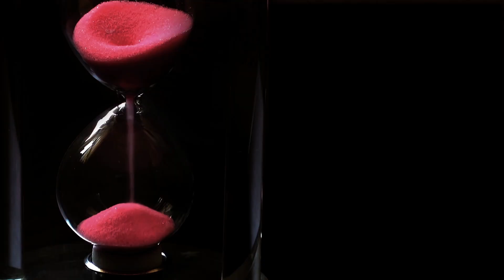Ebi sunomono. La Ensalada Japonesa de Gambas y Pepino | Simplemente deliciosa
Una deliciosa ensalada de japonesa, tremende popular en ese país, te contaré como hacerla en casa de forma sencilla, es realmente diferente y original, una receta para disfrutar.

Espero que disfrutes comiéndola tanto como yo cocinándola. Mil gracias.

Ingredientes para 4 personas:

200 g de gambas frescas o cocidas.
150 g de fideos finos de soja o arroz.
1 pepino japonés o de tipo holandés.
1 zanahoria.
1 cucharada de jengibre picado finamente (opcional).
La parte verde de una cebolleta.

Para el aliño:

1/2 vaso de agua mineral.
8 cucharadas de vinagre de arroz.
3 cucharadas de azúcar.
1 cucharadita de sal.
1 cucharadita de salsa de soja.
1 cucharadita de dashi en polvo (opcional).

Si no encuentras el vinagre de arroz, sustitúyelo por uno suave de vino blanco.

Un abrazo.